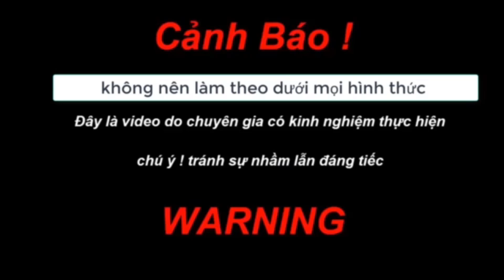phát hiện loài rắn khúc đen khúc vàng cực độc và rắn hổ mang cực khủng giữa đồi trăn bò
kinh hoàng phát hiện loài rắn khúc đen khúc vàng cực độc và rắn hổ mang cực khủng  giữa đồi trăn bò
ran ranhomang batran cobra thorung rankhonglo murliwalehausla snakerescue Cậu bé hoảng loạn khi đụng độ rắn hổ mang cực độc | Cuộc săn lùng nghẹt thở | Snake hunter
- Nếu phát hiện thấy rắn thì hãy gọi cho chuyên gia có kinh nghiệm chứ đừng tự ý bắt nhé.